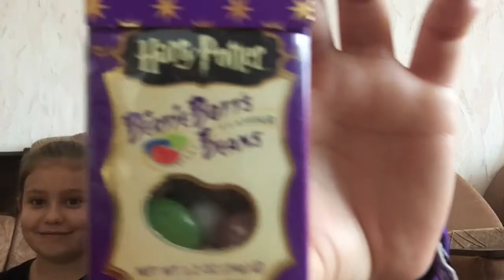HOLY SHIT JELLY BEANS CHALLENGE!! OR RUSSIAN VS ENGLISH BEANS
Here my little sister and me try to taste these famous weird beans ever in all entire world and let's see what we got.
And this is a battle between Russian and English.
and don't forget to put your fingers up if you liked my video